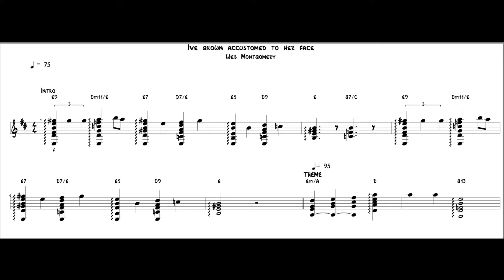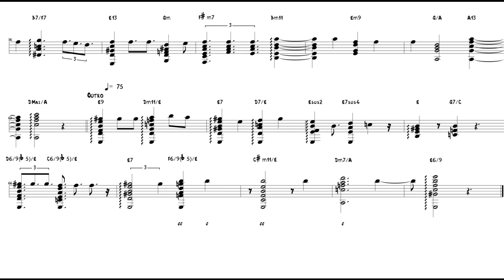Wes Montgomery - I've grown accustomed to her face (transcription TAB)